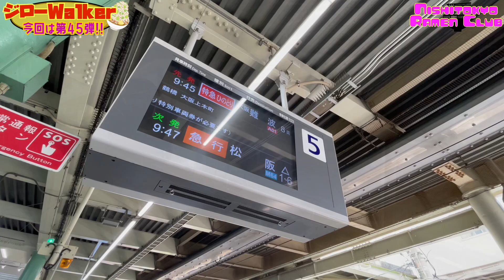【7月OPEN!!】大阪屈指の超ジャンク二郎系の中毒性がとんでもない件。 ラーメン荘おもしろい方へ池田店【ジローWalker#45】《ラーメン二郎系》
今回も引き続きジローWalker関西編！今回はジローWalker第45弾ということで、大阪府池田市にある関西を代表する二郎インスパイア系名店の2号店『ラーメン荘おもしろい方へ池田店』さんにお邪魔してきました！関西の二郎インスパイアのパイオニアである『ラーメン荘』グループ、今年7月にオープンした新店を早速調査して参りました！

※こちらの企画では随時皆さんからオススメの二郎系やすずきに調査してほしいお店を募集します！YouTubeのコメント欄、TwitterのDM等にてお気軽にリクエストお寄せ下さい！お待ちしております！

・ラーメン荘 おもしろい方へ 池田店
大阪府池田市井口堂1-6-20

・【名店!!】京都屈指の超人気激ウマ二郎系を喰らう!! ラーメン荘地球規模で考えろ伏見本店【ジローWalker#2】

・【必見!!】大阪で関西屈指の超人気ラーメン店をハシゴしてきた!!【和dining清乃/らーめん香澄】

西東京らーめん倶楽部はYouTube以外のSNS上でも、ラーメンやプライベートなことを発信しております！
・“いそまろ“の個人Twitter
Coming Soon...!!